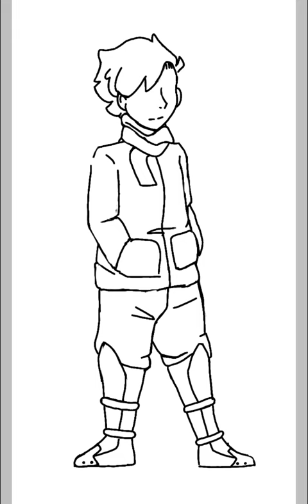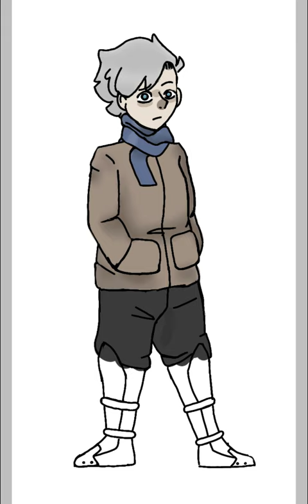OC redesign speedpaint | Castin again